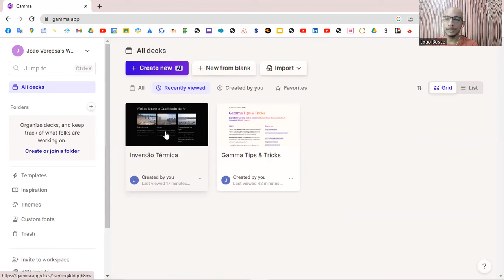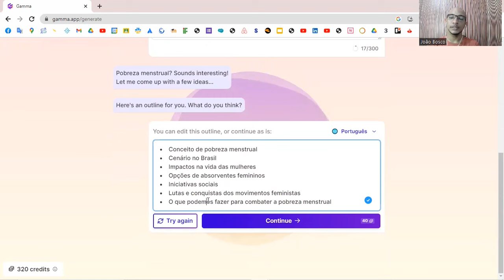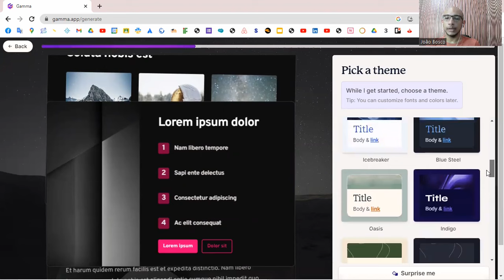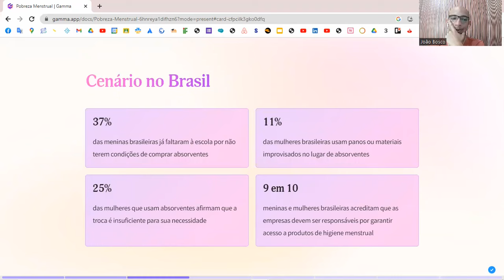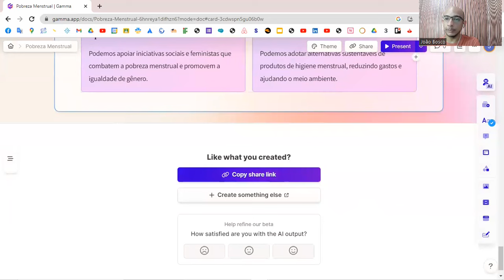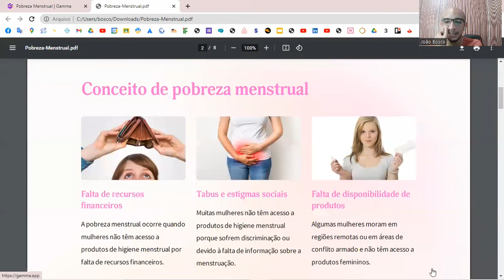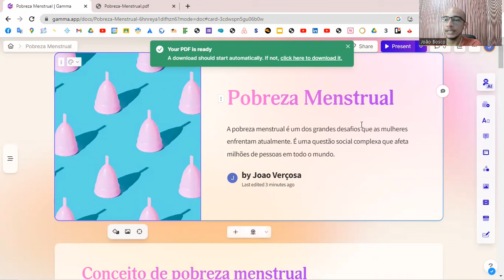Montando apresentações de slides com o Gamma APP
O Gamma App é uma inteligência artificial que te ajuda montando apresentações de slides e de texto. Para isso você precisa apenas inserir o tema que você deseja e a inteligência artificial monta a apresentação para você.